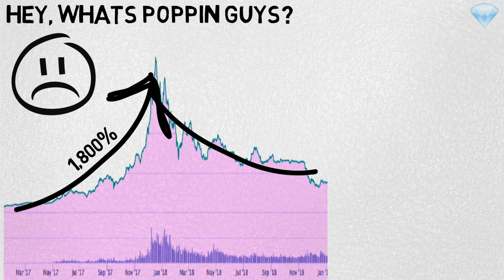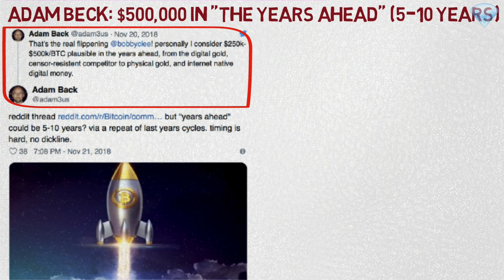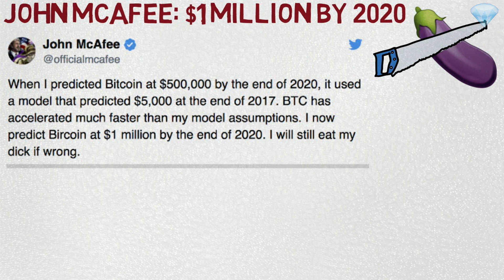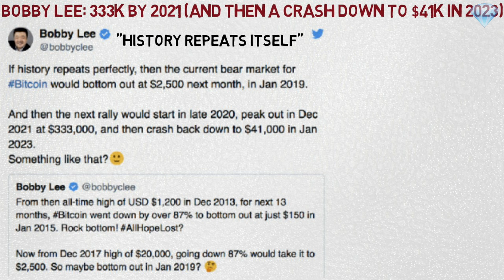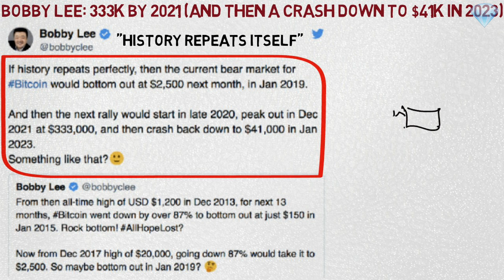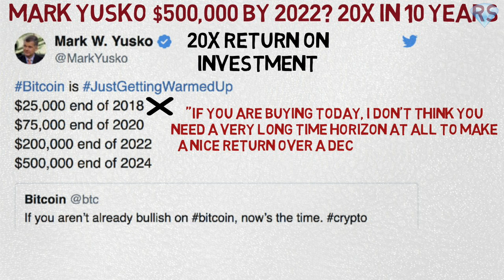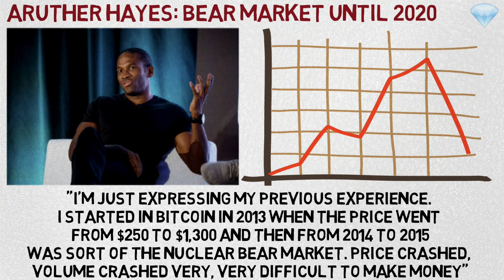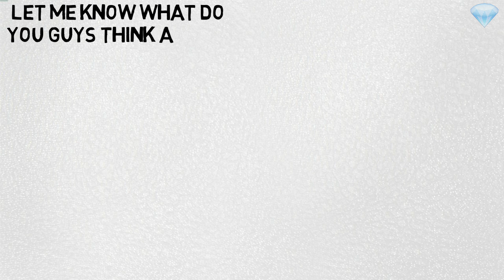Bitcoin Price Prediction by Experts (Long Term)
2018 for bitcoin wasn’t something we expected, but there is the reason why it happened what it happened. Bitcoin was in the bubble in 2017, it skyrocketed by 1,800% reaching its all time high, it would make sense if we would reach some major pull back, which we did. In this video I will give you top predictions for Bitcoin for the long term by experts.

🔑 BTC Wallet Address: 16EtKHG2rwH2NqA4MniK4JRhzPyv5AeiER
🔑 ETH Wallet Address: 0x1db0fa9a379e46cb205a39a0766e30d3e3d0d11e
🔑 LTC Wallet Address: LRcmBavhskBURqmw1sujV5LS8WUPvfaNj8